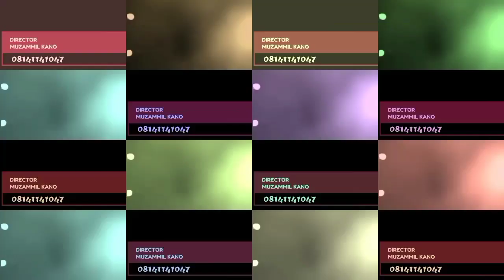ALI KANIN BELO YAYIWA SHAGON ABATAMAI DUKAN KAWO WUKA RAMADAN DA GABA BAKWAI BAYA BAKWAI SUN FAFATA